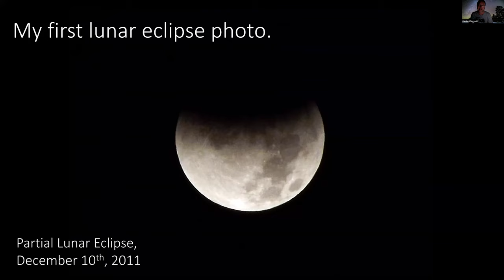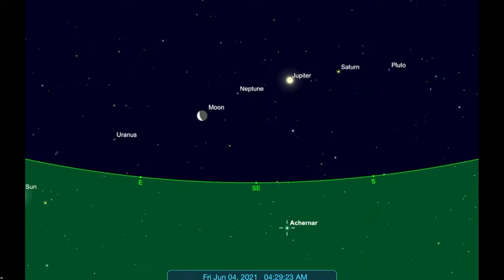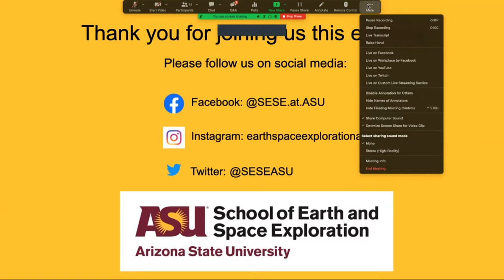Marston Virtual Night Sky 5/18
Recording of Marston VNS program from 5/18/22